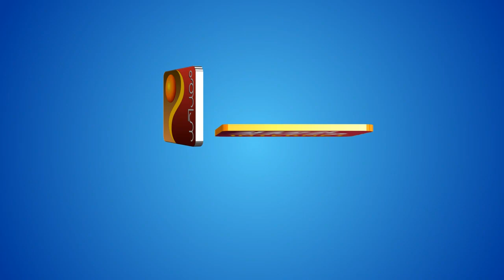കരുളായിയില്‍ ഒരു ആംബുലെന്‍സെന്ന ഏറെ നാളത്തെ ആവശ്യം നിറവേറി.